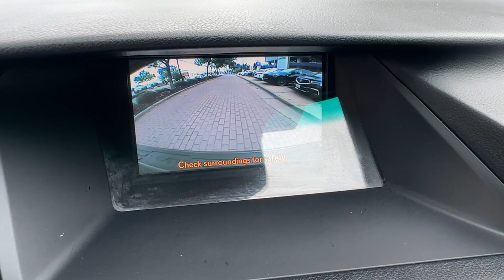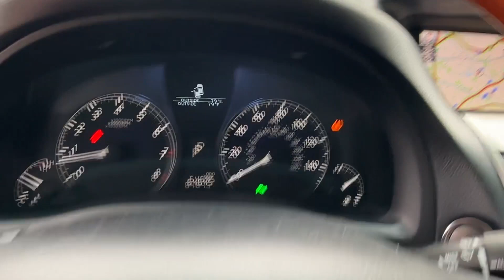2012 Lexus RX 350 Falls Church, Alexandria, Arlington, Washington DC, Bethesda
2012 Lexus RX 350  2T2BK1BA2CC138272 Video

This 2012 Lexus RX 350  2T2BK1BA2CC138272 is full of phenomenal features such as: